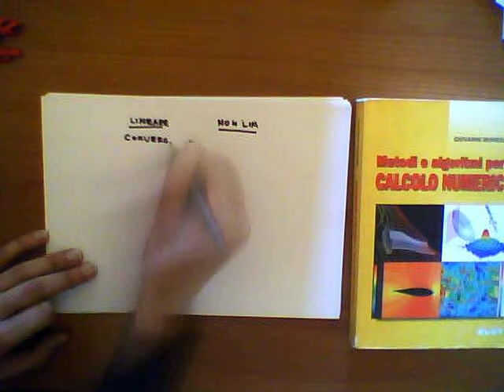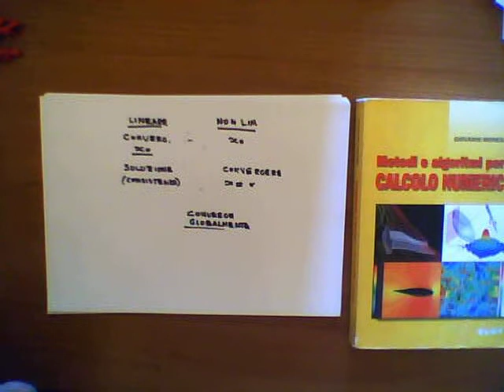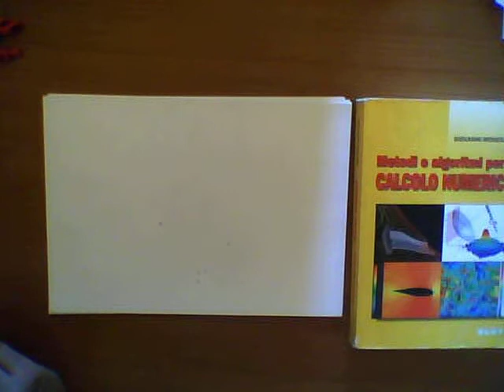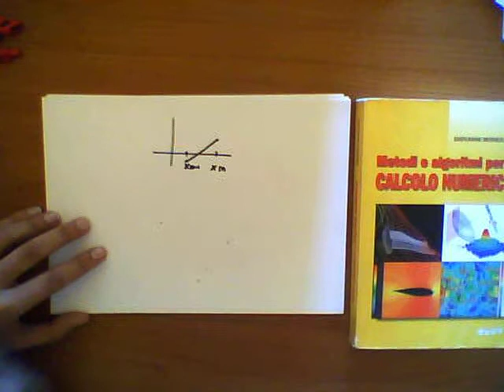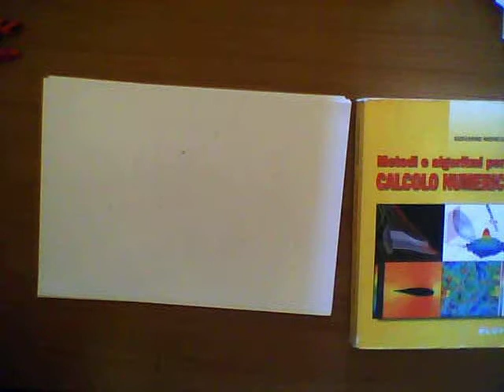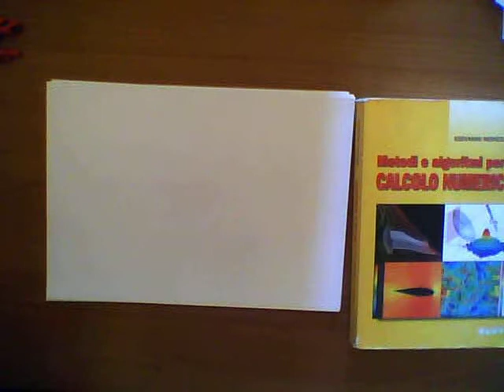CN70.Metodo delle Secanti